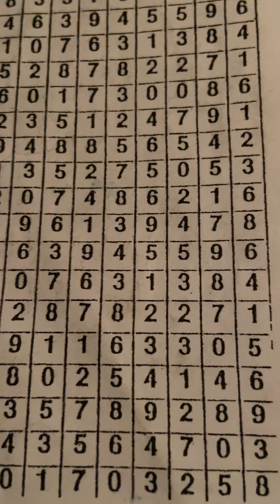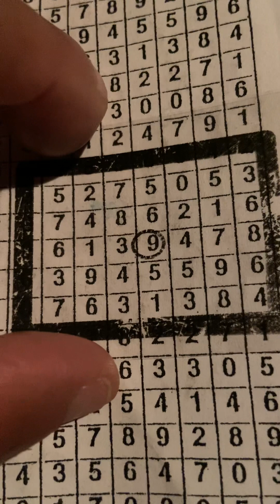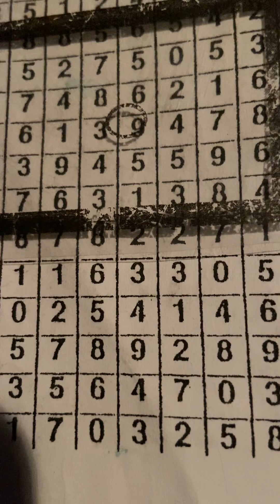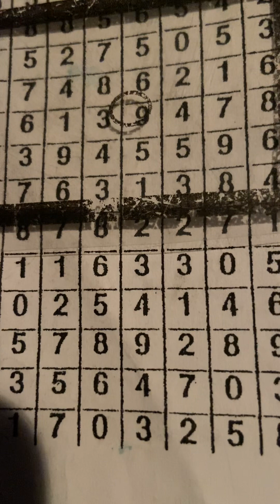/DC lottery predictions - 1🅾️25️⃣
Double Red 🪟 grind